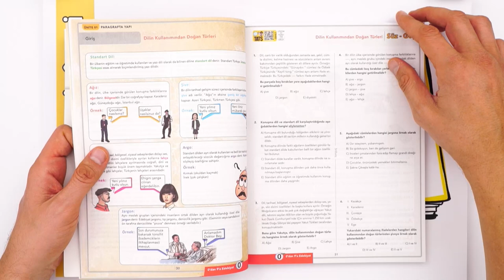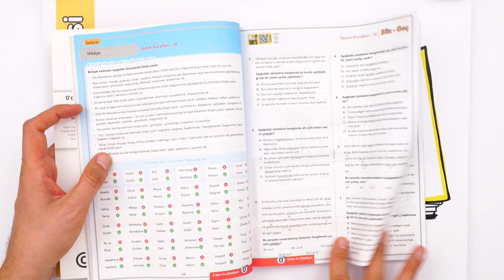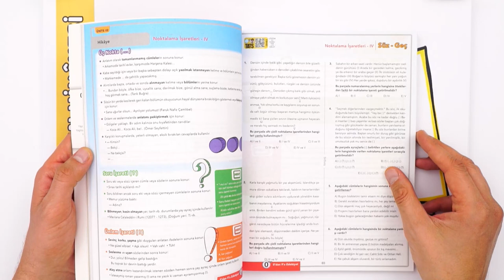Edebiyat Konularını 0'dan Al, Eksiğin Kalmasın❗ ♻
9. Sınıfta edebiyata adapte olmakta zorlanıyorsak 0'dan almanın vakti gelmiş demektir. Bu kitapla güncel konu anlatımı ve tarama testleri yardımıyla bütün konuları eksiksiz öğreneceksin. 💪